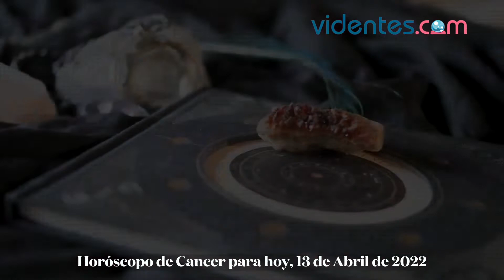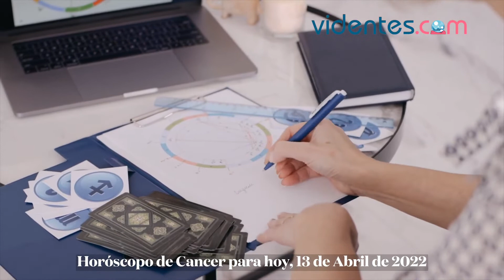HORÓSCOPO DIARIO 💖🌞💥 CÁNCER ♋️ MIÉRCOLES, 13 DE ABRIL DE 2022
Horóscopo de hoy, miércoles 13 de Abril de 2022. El horóscopo para hoy: descubre tu futuro gracias a mi horóscopo diario para ti.